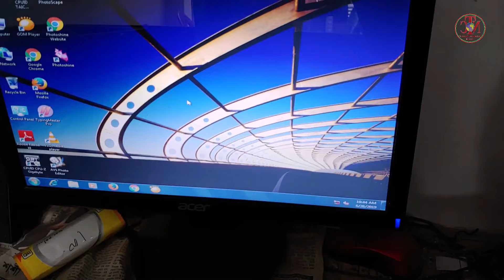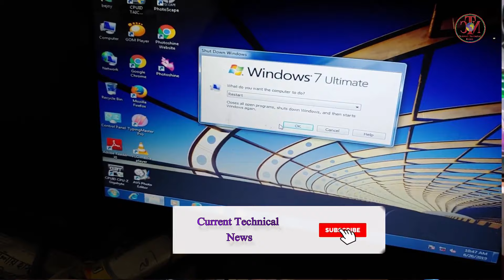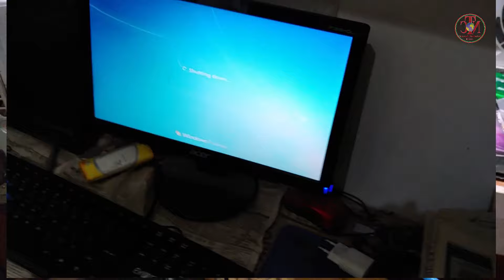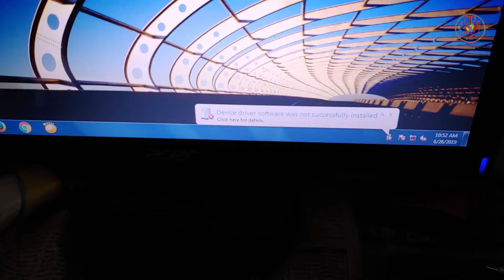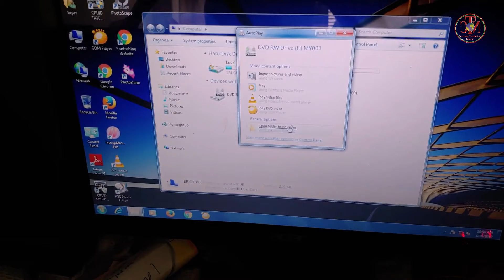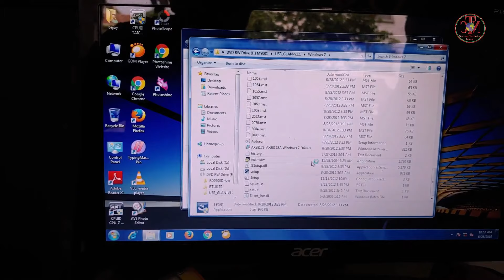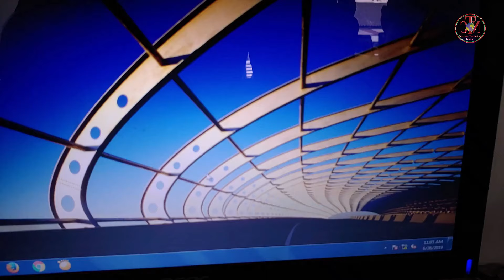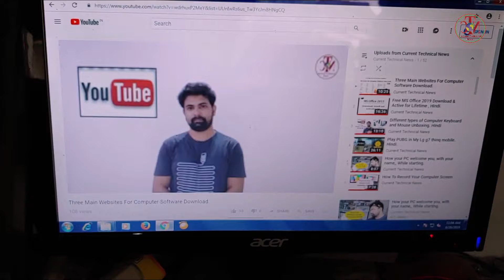PCI LAN card Installation Internal & External.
Today I am going to say, How can you install  PCI LAN Card In your PC?? If your Dextop And Laptop LAN Port is not working. Please watch this Video properly.

Please see……My other Video and using Instrument details ,,,,,,

Editing Software use – Filmora, & Laptop Use for Editing - HP 15-da0327tu:
Camera Details Lg G7 thinq camera:
Camera Stand is use
Mic in use